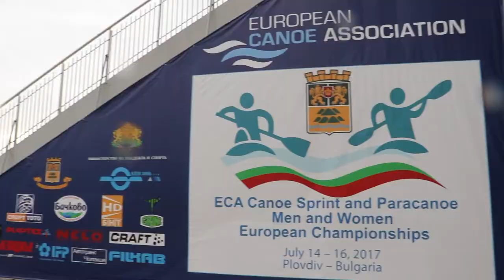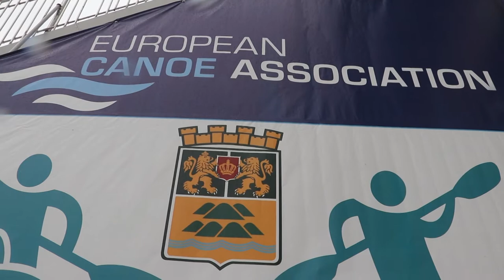Interview with Liam Heath (GBR) - 2017 ECA Canoe Sprint European Championships, Plovdiv (BUL)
2017 ECA Canoe Sprint & Paracanoeing European Championships -
Plovdiv, Bulgaria